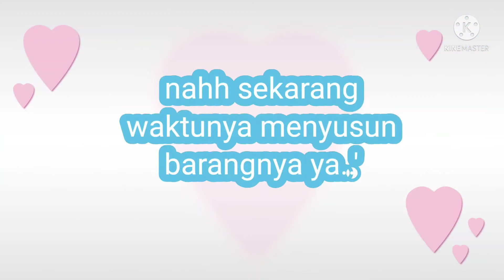miga world #2 ||desain rumah serba biru||miga world indonesa 🇮🇩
hallo guys, kembali lagi di channelku..semoga apa yang kalian inginkan cepat tercapai yaa ..aminn